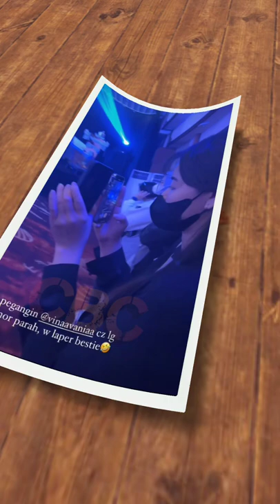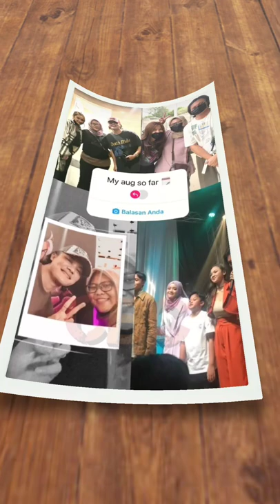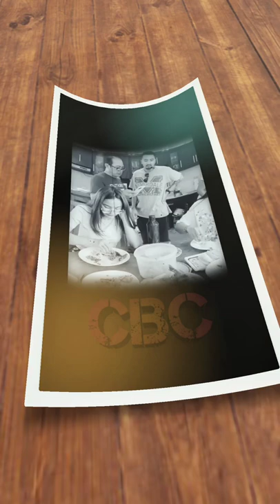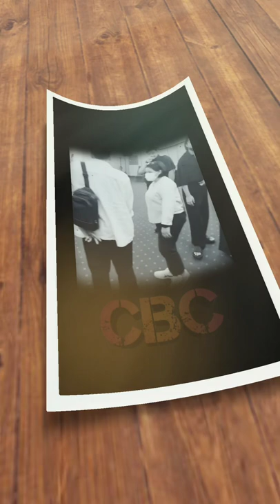Ke Bali Lagi, Rizky Febian disuguhkan Sate Kambing Oleh Ayah Mahalini, Makan Bareng Keluarga😍💞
Rizky Febian dan Mahalini Raharja kembali bertolak ke Bali, Kamis (1/9/2022).

Mahalini akan tampil menghibur dalam acara dinner Kejaksaan Bali, sementara Rizky Febian hanya mengantar kekasihnya itu ke Bali. Saat tiba di Bali, Rizky Febian disambut penuh kehangatan oleh para keluarga besar Mahalini, tak terkecuali para kakak kandung Mahalini berserta istrinya. Rizky Febian disuguhkan sate kambing oleh I Gede Suraharja ayah Mahalini.

✓ Video istimewa
✓ Support karir & Asmara